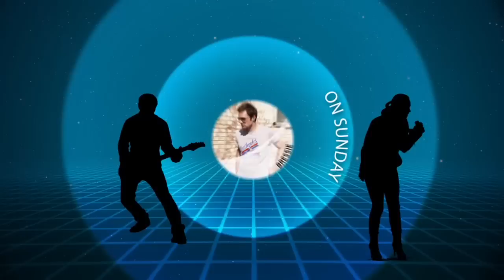Strawberry Fest Launch 2012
Strawberry Fest Launch 2012, Enniscorthy, Co.Wexford. Strawberry Fest 2011 was a new take on one of Ireland's longest established town festivals and this year we're back with Strawberry Fest 2012, even bigger and better than last year! Line-up includes- Maverick Sabre, Status Quo, Marcus Collins, Amelia Lilly, The Sawdoctors, Bressie, The Original Rude Boys, The Minutes, Keywest and The Kanye Tree.